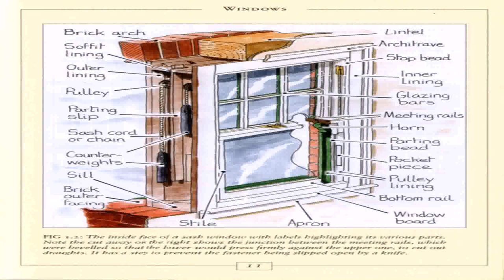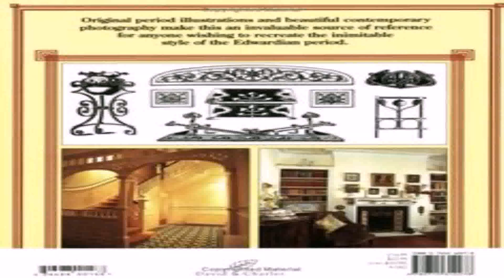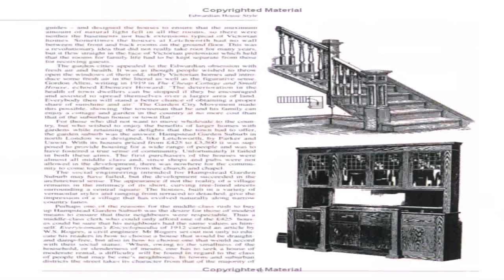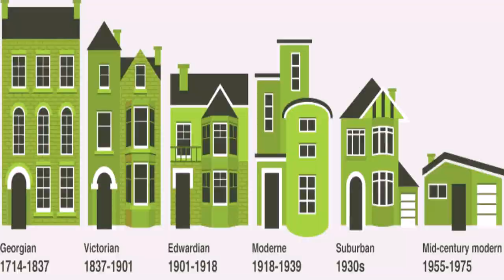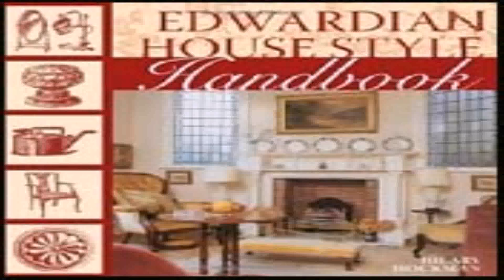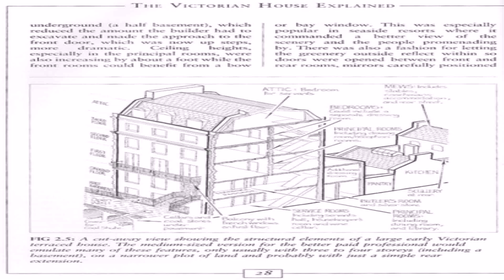Edwardian House Styles Uk (see description) (see description)